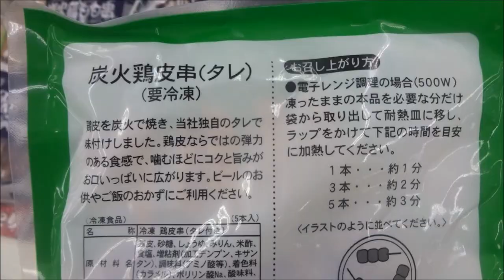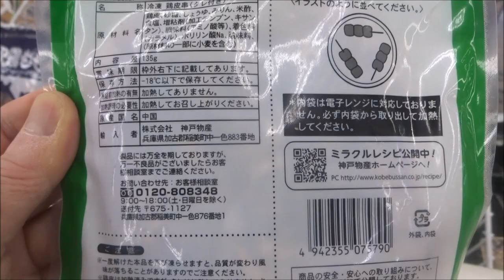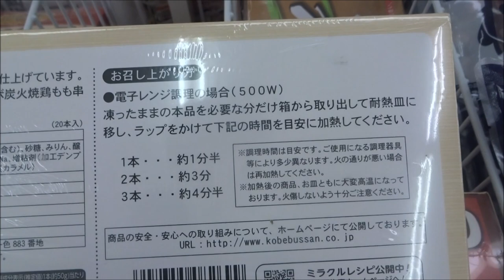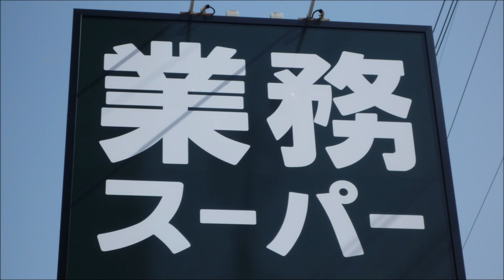【業務スーパー】焼き鳥 おすすめ５選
業務スーパー歴７年以上。
自宅飲みおつまみの焼き鳥に「もも串・皮串・つくね（冷凍）」３品は値段も155円とお手ごろ価格です。バーベキュー・焼き鳥パーティーなんかには大容量で、コスパも抜群の｢もも串 20本・つくね串 50本（冷凍）｣の２品がおすすめです。
また、番外編で｢焼き鳥のタレ｣も紹介してます。